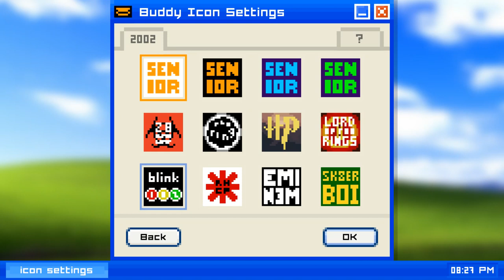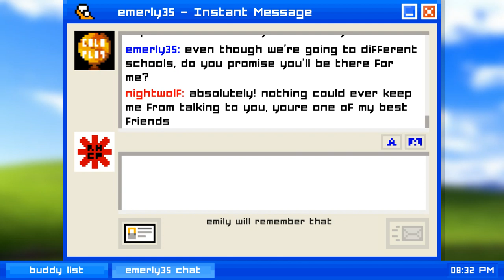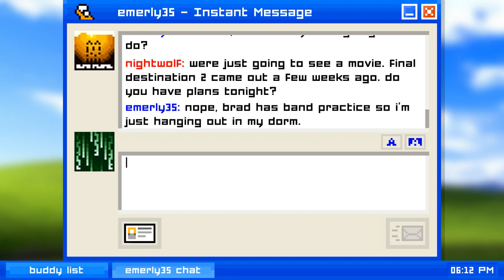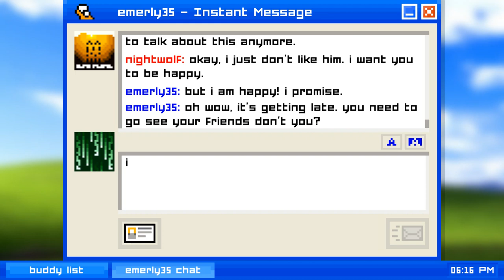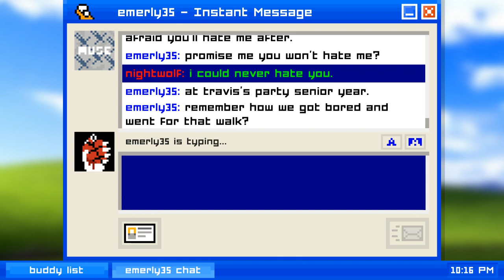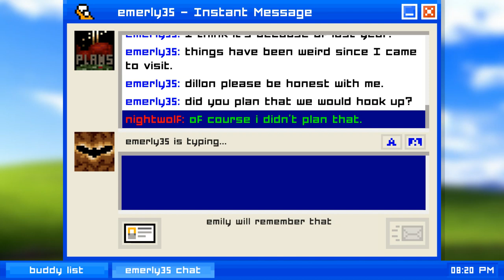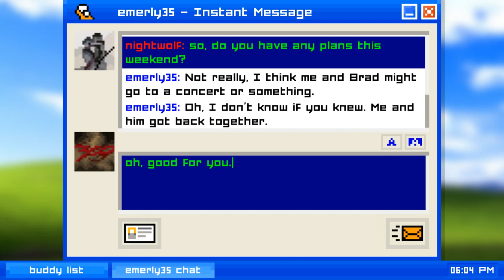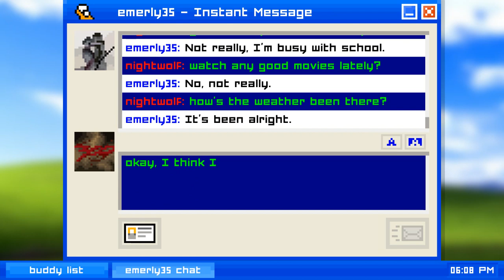Emily is away: i care for you